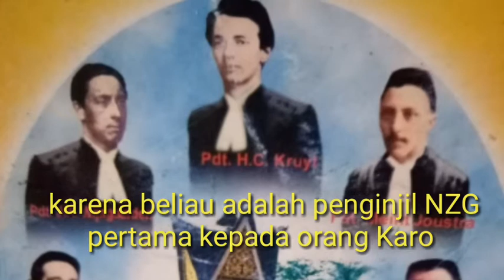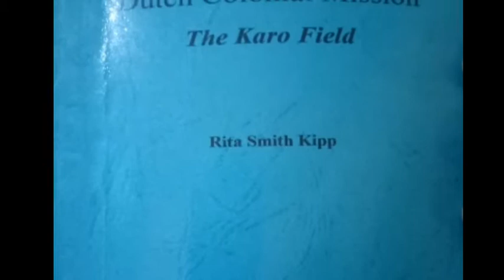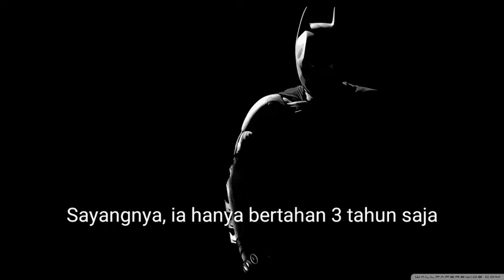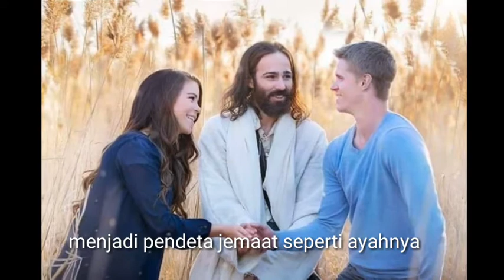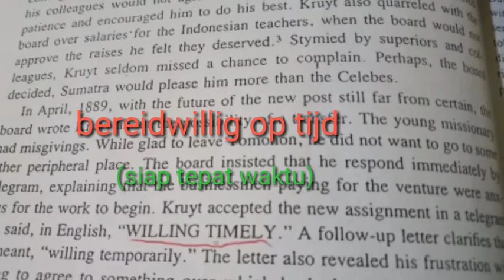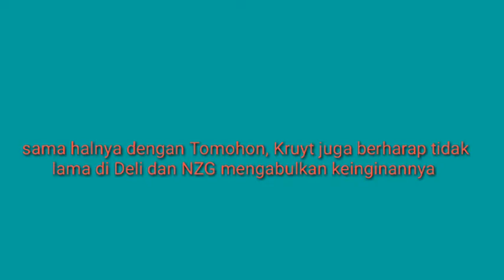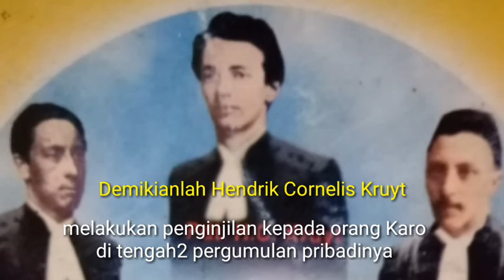SEJARAH GBKP Episode 2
Pergumulan H.C. Kruyt, Zendeling NZG Pertama Kepada Orang Karo